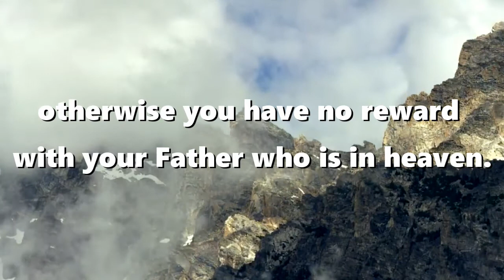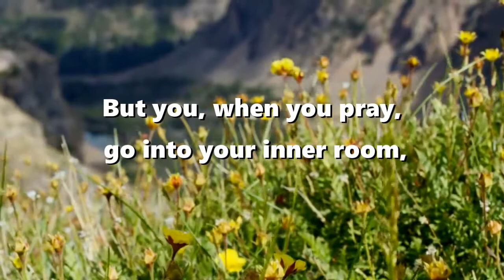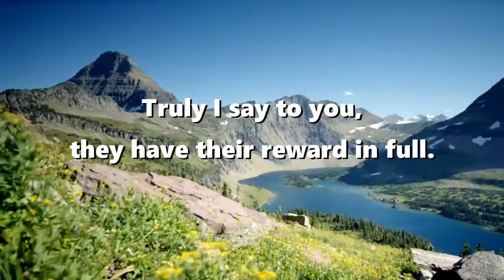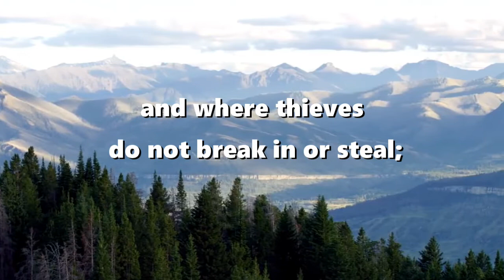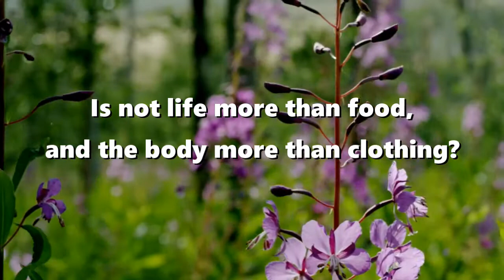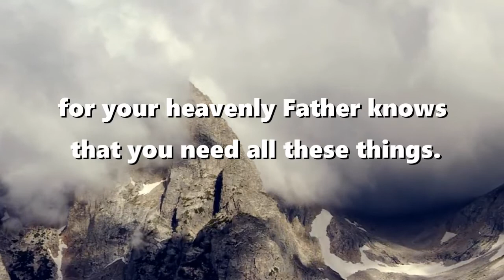Matthew 6 Memorization Video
Here is a video to help memorize Matthew chapter 6.  This is a continuation of the the Sermon on the Mount and contains the Lord's Prayer.
New American Standard Version.

Great for family worship or homeschool with the kids.